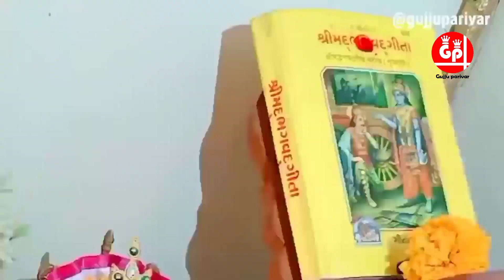21 ઓક્ટોબર 2022 આસો વદ - 11 રમા એકાદશી વ્રત કથા મહાત્મ્ય મુહૂર્ત પૂજા વિધિ ઉપાય Rama Ekadashi 2022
21 ઓક્ટોબર 2022 આસો વદ - 11 રમા એકાદશી વ્રત કથા મહાત્મ્ય મુહૂર્ત પૂજા વિધિ ! Rama Ekadashi 2022 !
જય શ્રી કૃષ્ણ મિત્રો ...
આ વિડિઓ માં આસો માસ વદ પક્ષ માં આવતી રમા એકાદશી વ્રત ની વિધિ,મુહૂર્ત,પારણા, મહાત્મ્ય અને કથા અને આ દિવસે ગ્રહ દોષ બાધા દૂર કરવાના ઉપાયો સભળશું જો આપને વિડિઓ પસન્દ આવે તો Like, સહારે,Coment કરી ચેનલ પર નવા છો તો ચેનલ Subscrib કરી બાજુમાં ballicon પ્રેસ કરી દેજો જે બિલકુલ ફ્રી છે ધન્યવાદ
જયા એકાદશી વ્રત ની વિધિ
રમાં એકાદશી ની કથા
રમાં એકાદશી ની પૂજા નું મુહૂર્ત
રમાં એકાદશી વ્રત ના દિવસે કરવાના ઉપાય
એકાદશી ના દિવસે ભાત કેમ ન ખાવા જોઈએ
એકાદશી નું માહાત્મ્ય
એકાદશી 2022
એકાદશી